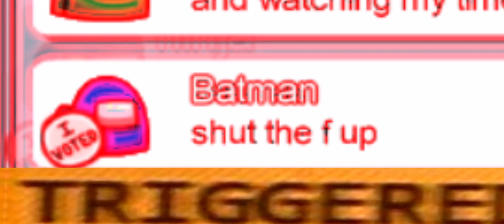Avocados from mexico